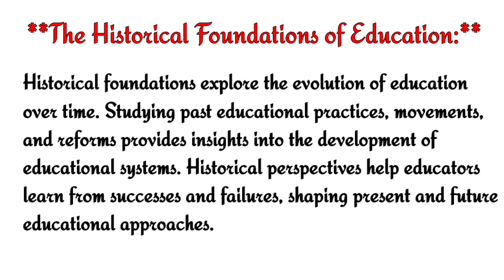Historical foundations of education || Pedagogy CRQs teaching license test